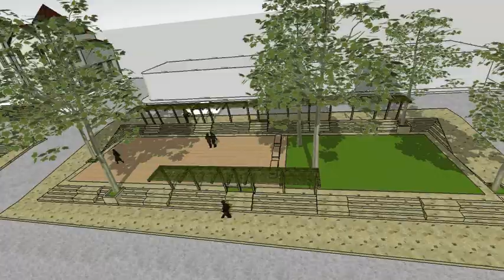10065 3D Praça Igreja V6 R3.avi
Praça cidade Presidente Kubitschek Praça da Matriz Capela SketchUp Animação Animation Arquitetura Patrimônio Histórico Renato Melo Arquitetura